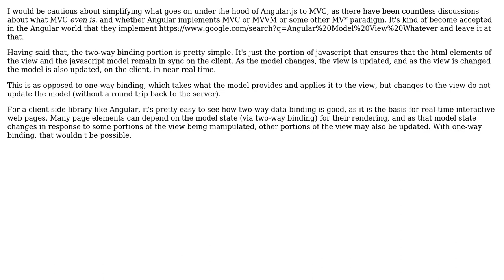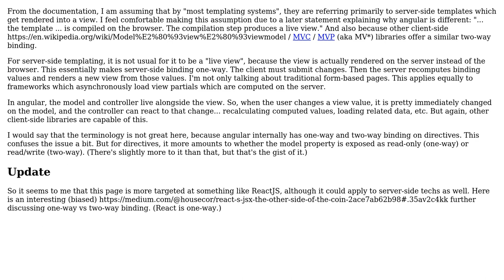Software Engineering: How does two-way data binding differ from simple auto-sync? (2 Solutions!!)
Software Engineering: How does two-way data binding differ from simple auto-sync?

With thanks & praise to God, and with thanks to the many people who have made this project possible! | Content (except music & images) licensed under CC BY-SA | Music | Images & others | With thanks to user Kasey Speakman user Guy Incognito user Eric King and the Stack Exchange Network Trademarks are property of their respective owners. You are responsible for your own actions.